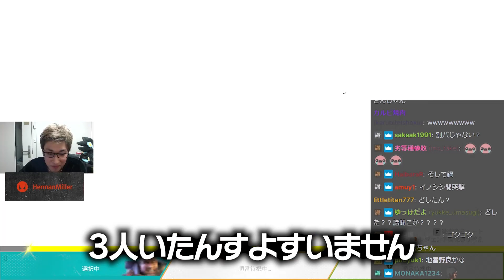無所属SPYGEAが聞く、チームの給料事情【ApexLegends】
3/7配信クリップ
「久しぶりにapex 22:00～ 3人ランク」(配信から60日後に見れなくなります)